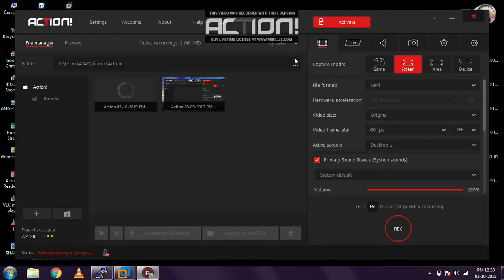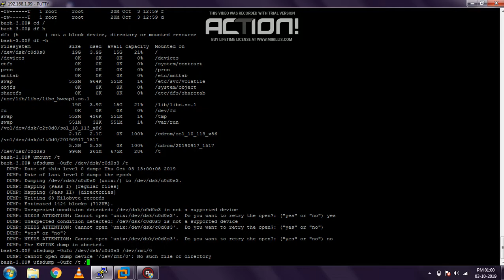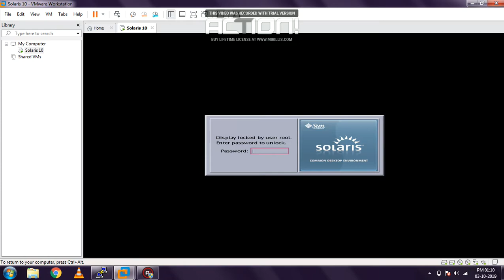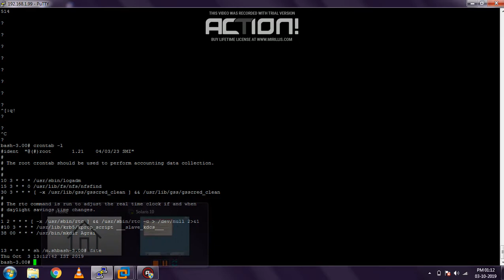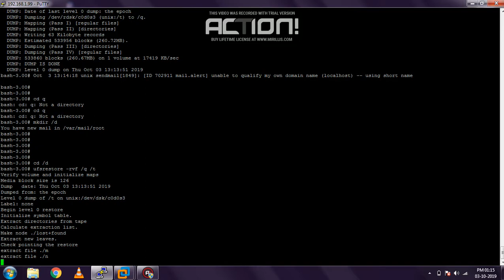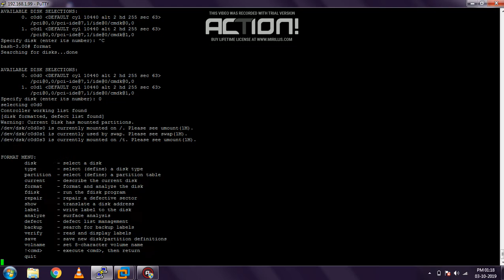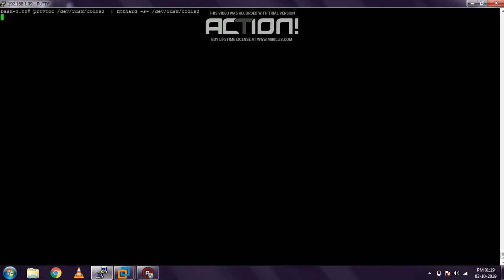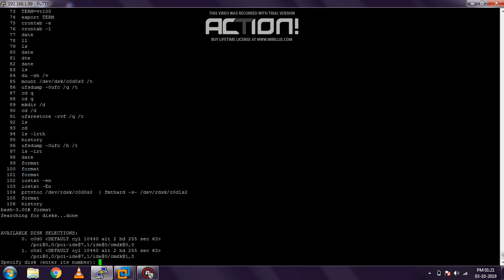Solaris 10 Backup file system (root back up & restore) ufsdump -ufc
(root back up & restore)
# ufsdump -ufc